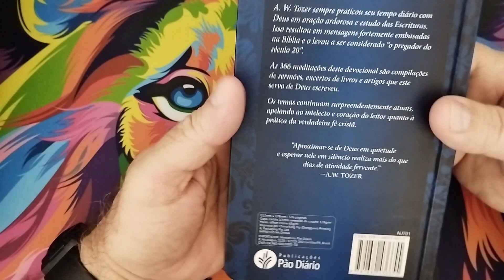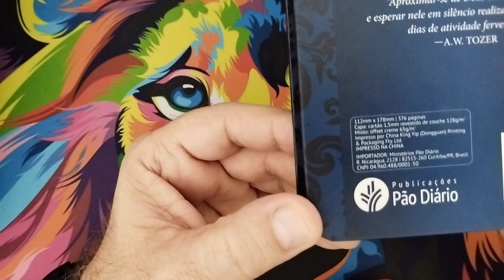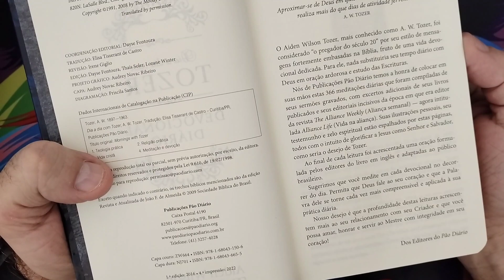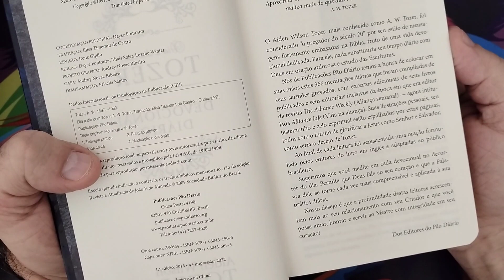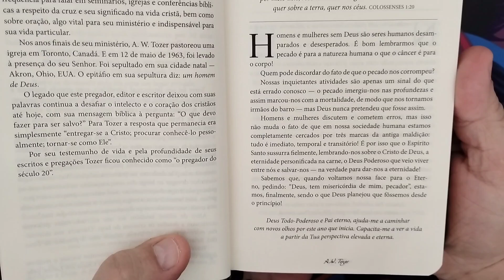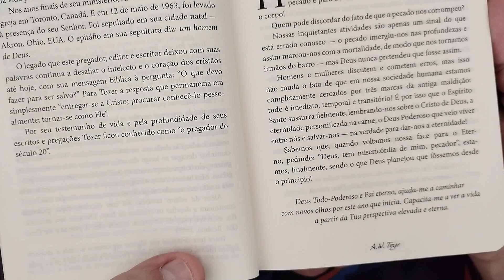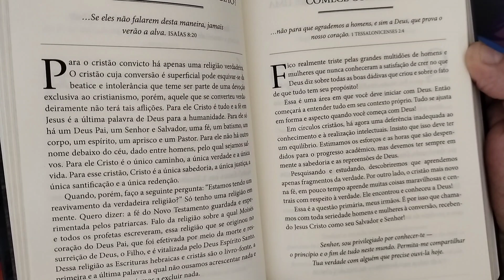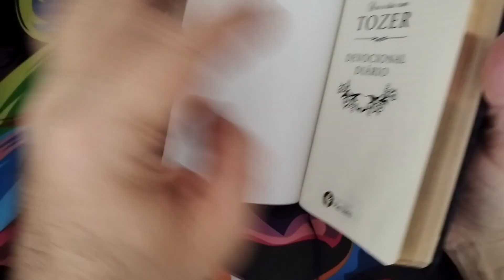Review do devocional diário de A. W. Tozer - Publicações Pão Diário